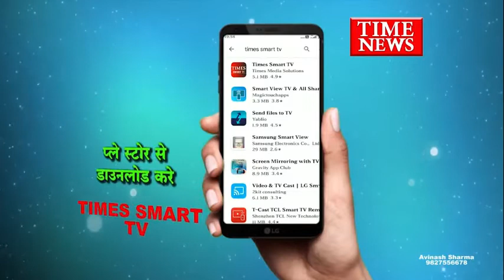कोरोना काल के 10 माह बाद शुरू हुई जनसुनवाई ,आज की जनसुनवाई में मामलो का समाधान ऑन द स्पॉट किया गया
कोरोना संक्रमण काल के चलते इंदौर के पुलिस विभाग में जनसुनवाई बंद कर दी गई थी लेकिन 10 माह बाद जन सुनवाई शुरू की गई है आज संक्रमण काल के बाद जनसुनवाई में अपनी समस्याओं को लेकर कम ही लोग पहुंचे
अपनी समस्याओं को लेकर लोग जन सुनवाई में पहुंचते है लेकिन पिछले 10 माह से कोरोना संक्रमण कॉल के चलते जनसुनवाई पर रोक लगा दी गई थी लेकिन अब इंदौर के रीगल तिराहे स्थित पुलिस कंट्रोल रूम पर लोग अपने विभिन्न समस्याओं को लेकर पहुंचे आज जनसुनवाई में कुल 23 मामले आए जिनका समाधान ऑन द स्पॉट किया गया
आज की जनसुनवाई में ज्यादातर मामले घरेलू हिंसा और परिवार विवाद के मामले मुख्यतः सामने आए